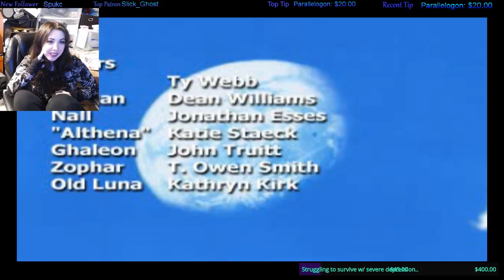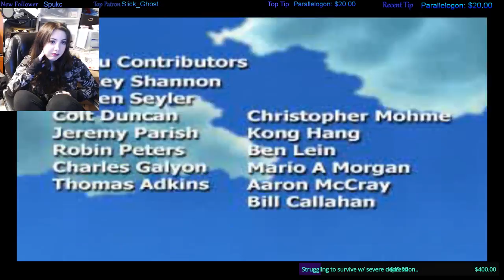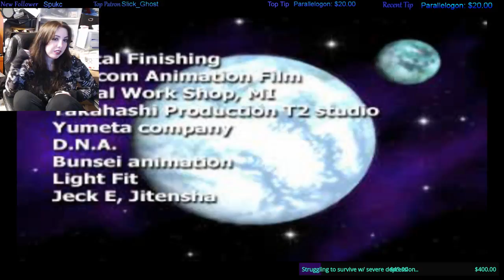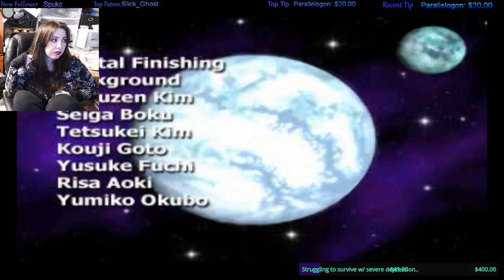Lunar 2 End